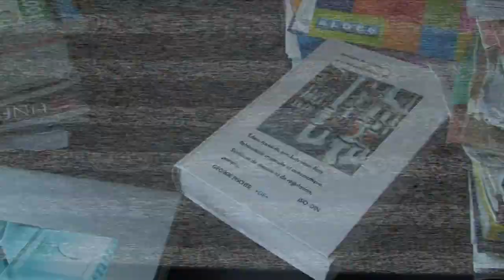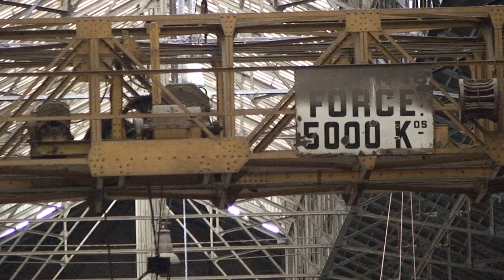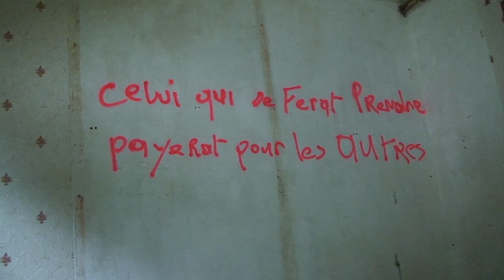LA SCIERIE - URBEX VIDEO #31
Saison 4, épisode 31 - La scierie

Nous nous attendions à un endroit perdu laissant place aux squatteurs et casseurs mais notre surprise fut grande à la vue d'un immense bâtiment encore en activité.
L'entrepôt est ouvert aux quatre vents, à moitié vide et abandonné mais ça travaille encore à l'intérieur ! Nous ne nous sentions pas très à l'aise et l'ambiguïté aura eu raison de nous.
Pas besoin de rester plus ici.
Seul la conciergerie nous aura permis de nous poser un peu.
@ URBEX-VIDEO, 2015.